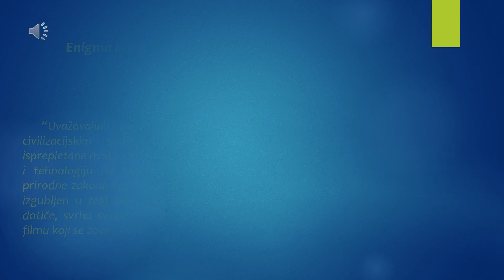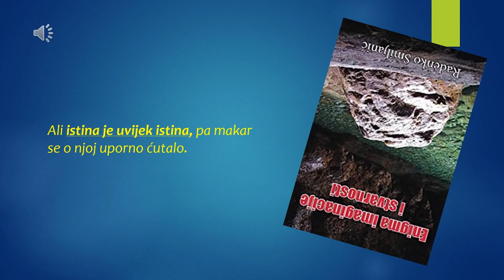Enigma imaginacije i stvarnosti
Izdavacka kuca PROMETEJ  Novi Sad